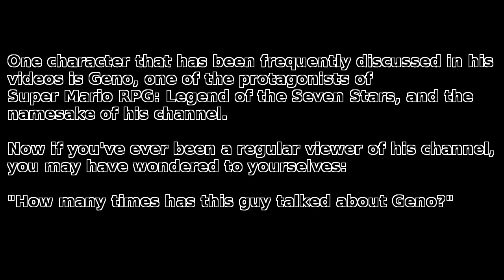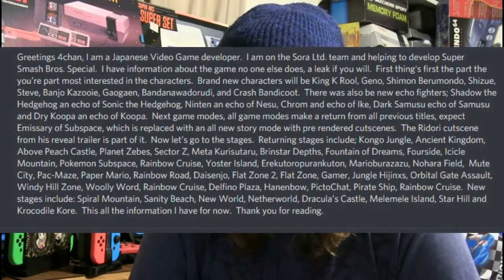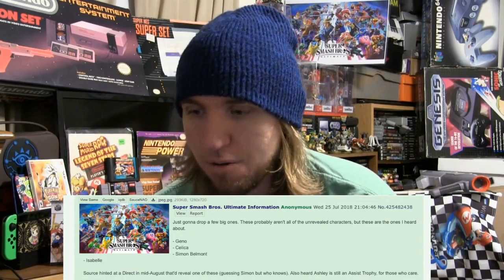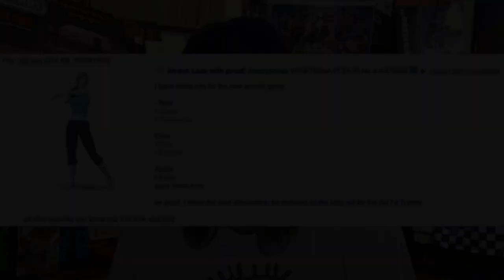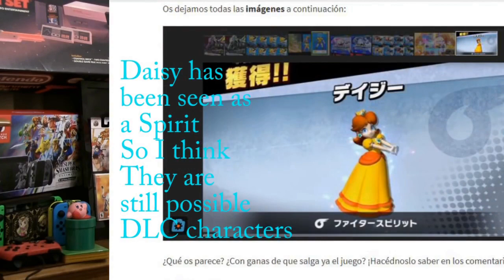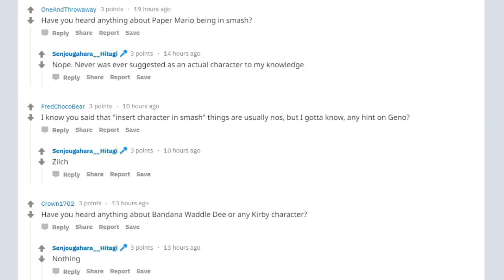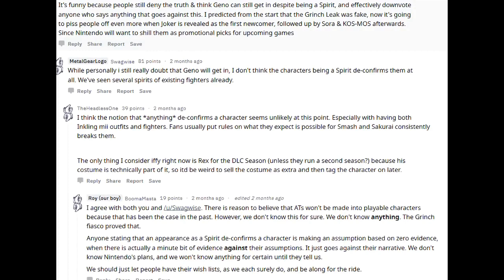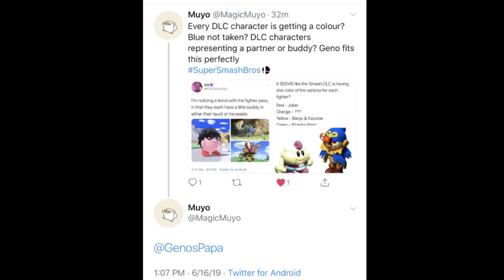The First Year of PapaGenos But Only The Parts Where He Talks About or Mentions Geno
Pretty much what it says in the title. This video will cover the entire first year of PapaGenos' YouTube channel, but only the parts where he mentions or talks about Geno. I forgot exactly what was the impetus for this video, but it began work right before he celebrated his 2nd anniversary on YouTube. Since then, I've mostly been working on this on and off. (mostly off...) But now it's finished!

The clips within this video are taken from a grand total of 55 videos from the first year of PapaGenos' YouTube channel. This video was done for fun, and is not at all an accurate representation of PapaGenos' videos. If you wish to view each clip in their full context, I would highly recommend you watch the videos they come from.

Note that this only covers PapaGenos' main content, which is any video where he largely talks about theories or speculation. His livestreams, reaction videos, let's plays, amiibo hunter videos, and non-Smash videos weren't counted.

I'm only counting mentions of Geno specifically. If he mentions a group of character to which Geno belongs (Ex. he mentions the Mii Costumes from Smash 4 without specifically name dropping Geno), then it will not be counted. Also, mentions of PapaGenos' name alone do not count, as it is in the context of PapaGenos as a person or entity and not the character Geno.